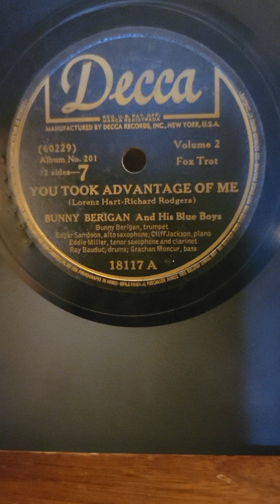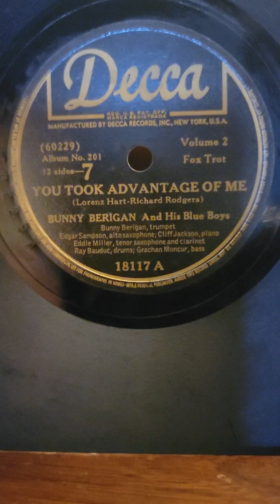You Took Advantage of Me - Bunny Berigan his Blue Boys Decca Records #18117 (1935) 1940